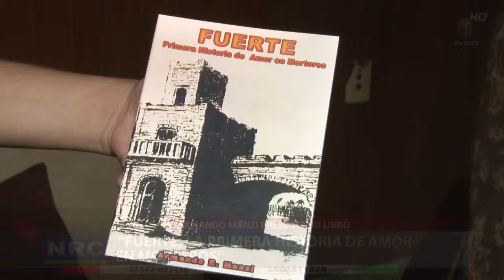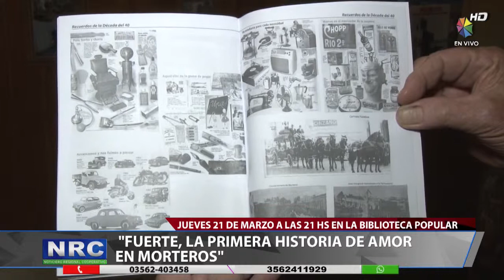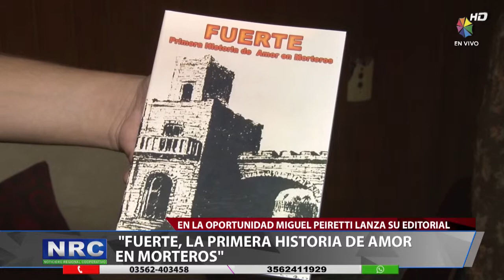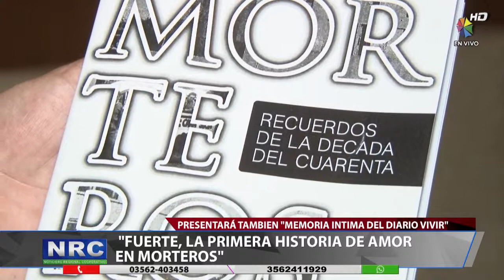Fuerte, primera historia de amor en Morteros.mp4